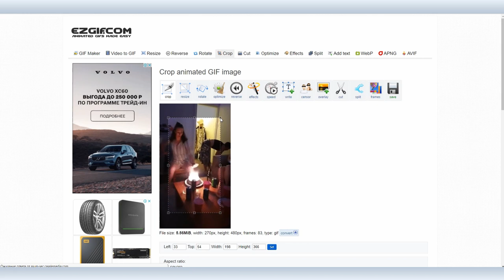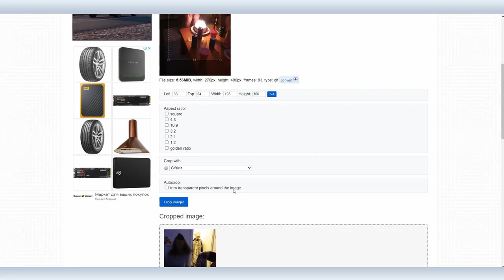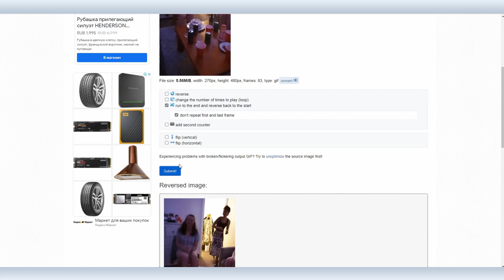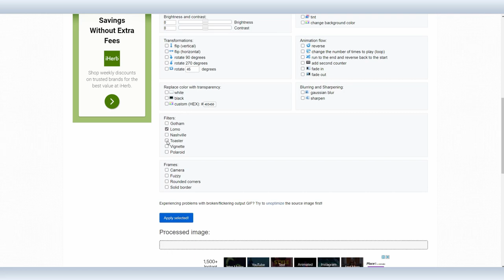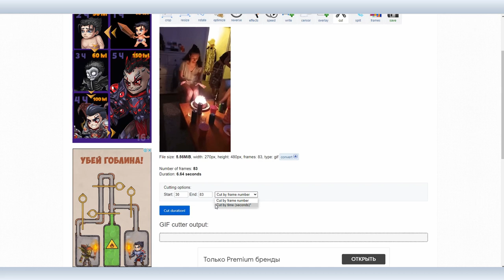Ezgif.com #2: настройки. Обрезка, замедление скорости, наложение изображения, оптимизация и т.д.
Мы уже рассказывали, как сделать GIF и APNG из видео или набора изображений с помощью бесплатного сервиса Ezgif.com и сегодня вернемся к этому сервису, разберем все настройки и закроем тему.

Настройки Ezgif.com действительно впечатляют и кажется, что невозможно придумать функцию по работе с GIF и APNG, которой бы здесь не было. Ускорить или замедлить GIF, настроить реверс, наложить текст или собственное изображение на GIF, обрезать, оптимизировать: все это и многое другое в нашем сегодняшнем видео.